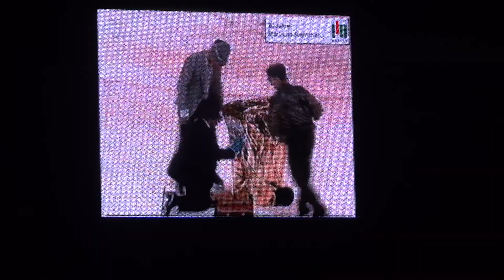Stars & Sternchen 2013 Andre Kaden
Stars & Sternchen 2013 im Wellblechpalast.
Mit Andre Kaden und seiner "Eistanzpartnerin"